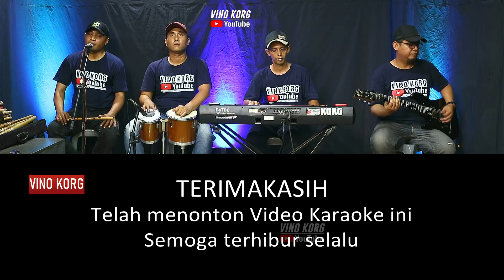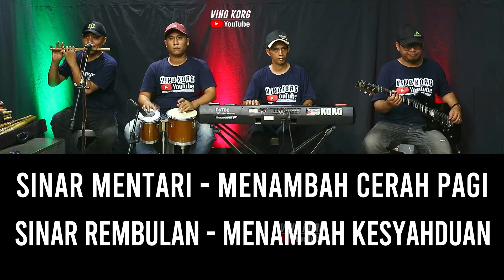KARAOKE BUNGA SEDAP MALAM - JADUL MANTUL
BUNGA SEDAP MALAM
Veronic / Riza Umami
NADA DASAR : G

Kendang  Rama
Guitar  ENDY
Suling  SUBUR

Selamat bernyanyi

Tonton juga lagu lagu Cover dan Karaoke versi dangdut Koplo dari Vino Korg